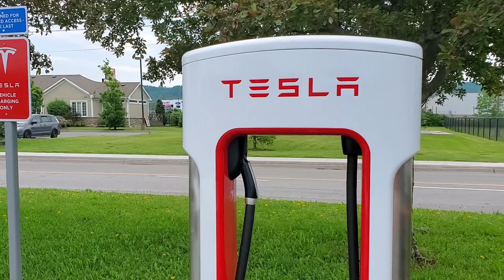5 REASONS TO VISIT GRIMSBY ONTARIO - 4K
Correction, Point #1, this is NOT downtown Grimsby. It is just a new development area by the lake. I am creating a new video for the actual downtown area. When I visited this Location, it was during COVID so everything was closed and I was not able to ask or speak to anyone. I will post the link to the new video on here when it is ready!

Hey Everyone

I wanted to share with you some of the most popular places to visit in Toronto and the surrounding area.

Here is a short video of Grimsby Ontario. I spent some time at the lake exploring and got some drone video along with some videos taken on the streets. Grimsby is growing and expanding rapidly. It's modern, clean, and offers beautiful homes and storefronts. Due to the lockdown currently in place, I was not able to experience much but I will definitely be back for another visit

I enjoy making these videos to promote our cities tourism and hopefully, you find this content informative

As always if you like what you see and you want to support my channel, you don`t have to spend a dime! liking the video and subscribing to my channel is such a huge support and shows me you want to see more content. Also, I want to start doing things like answering your questions, comments, and giveaways so subscribing to my channel and liking my videos will help the channel grow and allow me to do this.